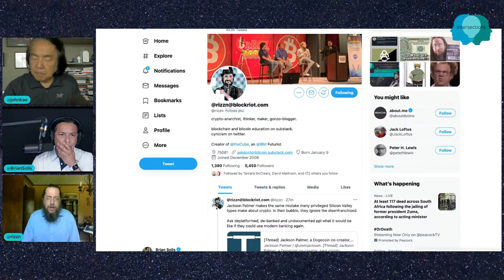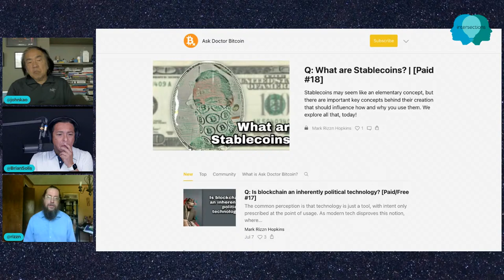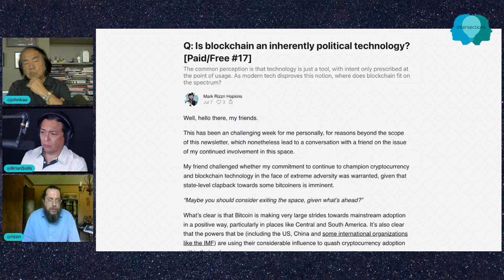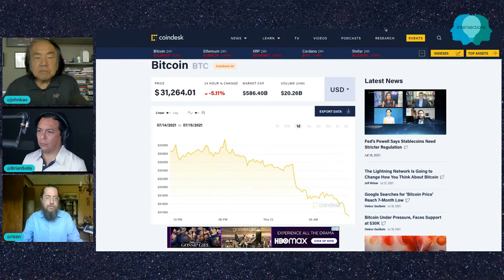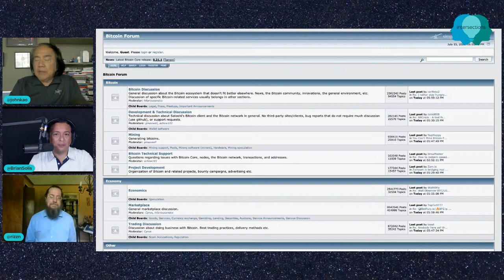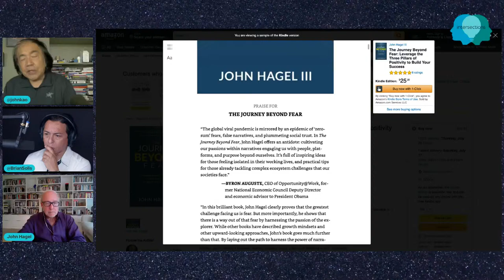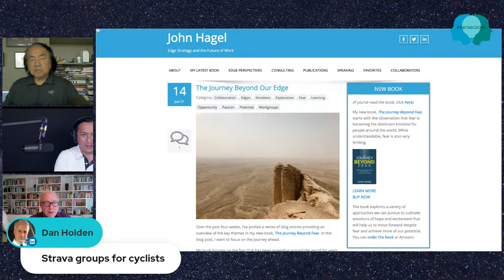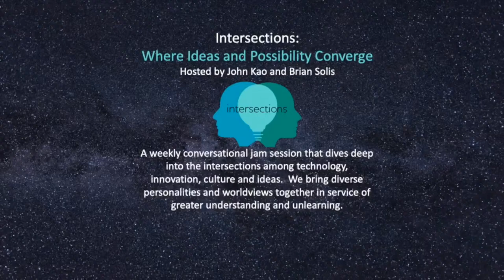Intersections, Episode 44: Mark Hopkins and John Hagel